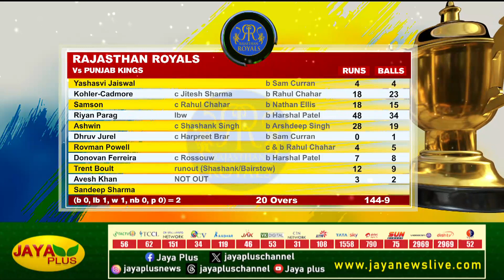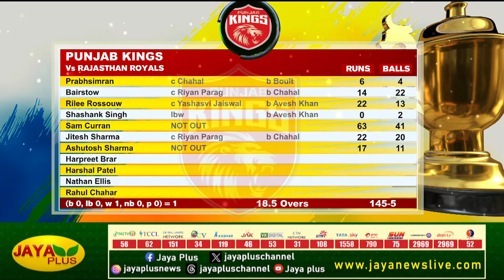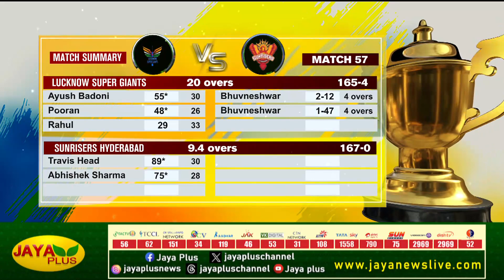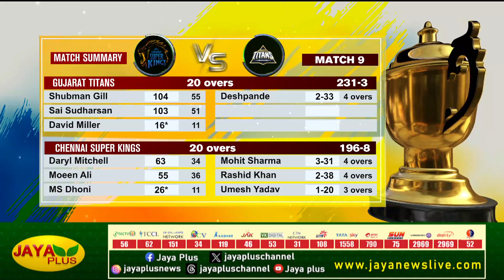தொடர் தோல்வியில் ராஜஸ்தான்! CSK & RCB ரசிகர்கள் உற்சாகம்! | IPL | RR | Jayaplus